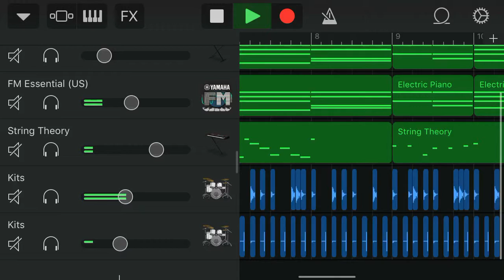2018/7/8 Bright Day